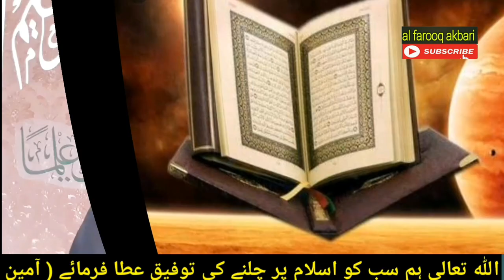Gaouse Aazam ki Asli tasveer kon si hae video me bataya gaya hae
Gaose Aazam ki Bahut sari tasveer haen un me Gaose Aazam ki Asli tasveer kon si hae video me sab bataya gaya hae to video ko zaroor dekhen